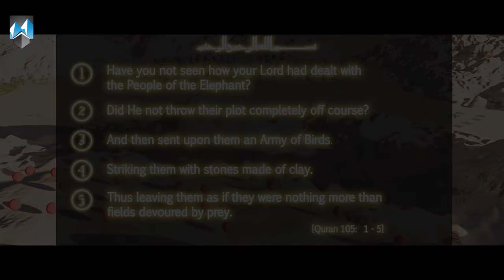People of The Elephant - True Story in 3D